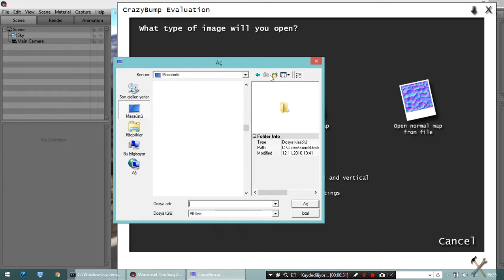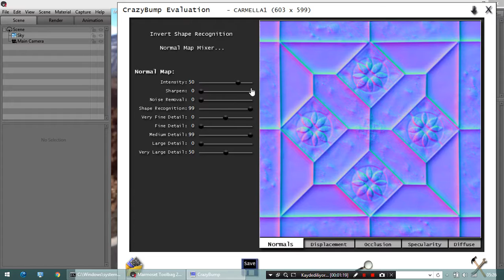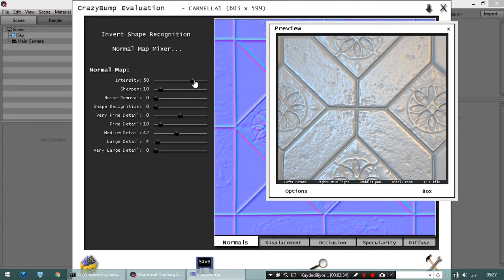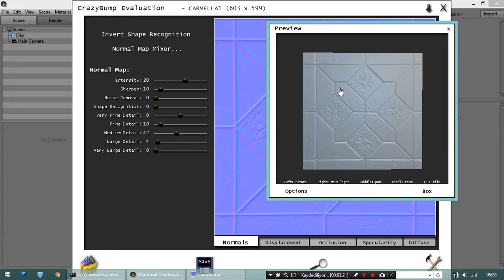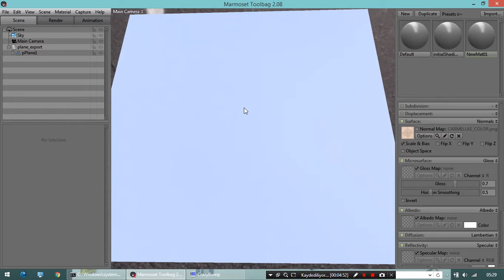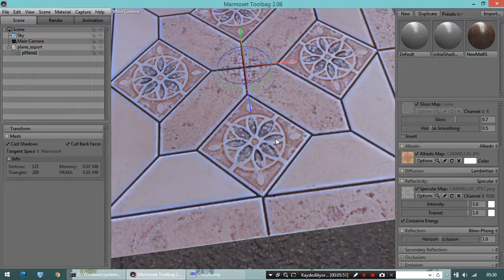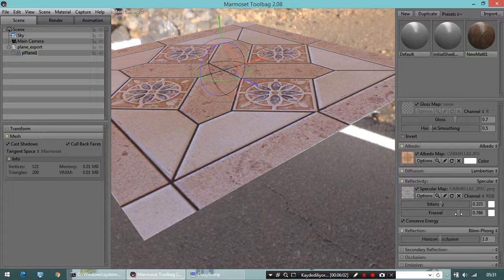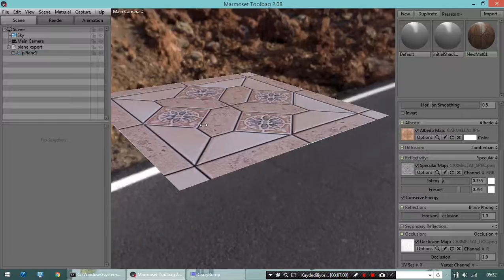CG Anatolia - Crazy Bump ve Marmoset Toolbag Kullanımı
Bu dersimizde projelerimizin kaplama sürecini hızlandıracak araçları tanıttık. Faydalı olması dileklerimizle...